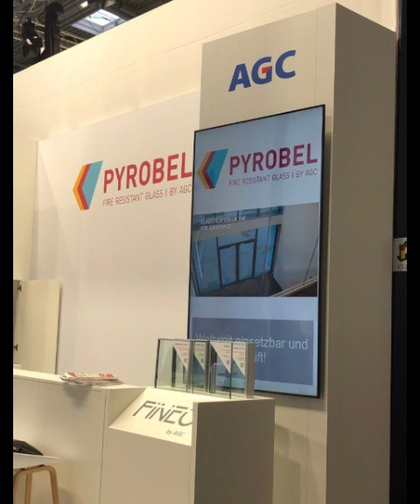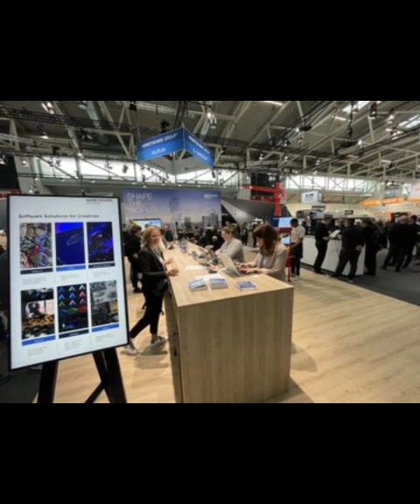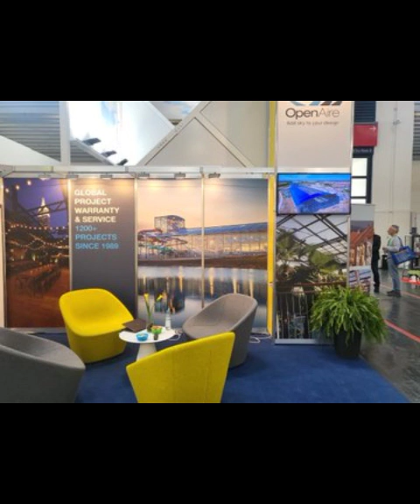BAU2023 Produced by glassinchina com